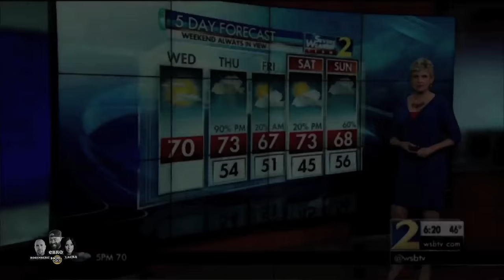An Atlanta News Reporter Show Love To Phife Dawg The Only Way A True Fan Can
Rosenberg received an text from Erykah Badu that eventually went viral of an Atlanta News Reporter remembering Phife Dawg